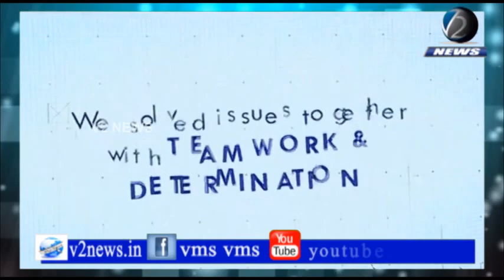విమానయాన, రక్షణ రంగాలకు హబ్‌ కేంద్రస్థానంగా హైదరాబాద్‌ - మంత్రి కే తారకరామారావు